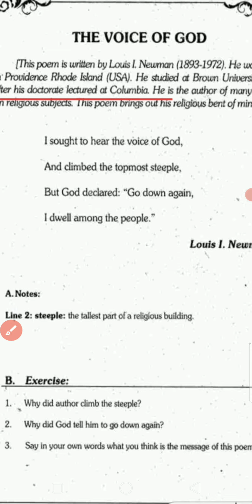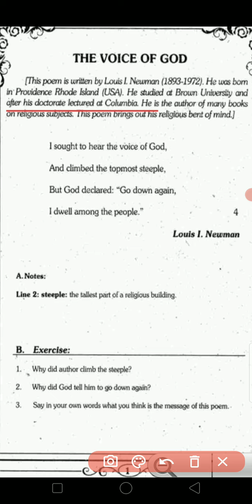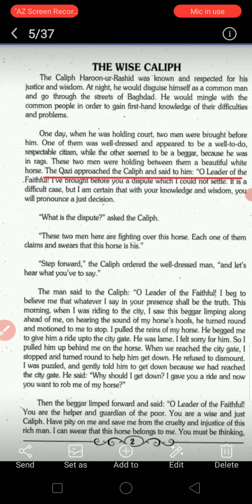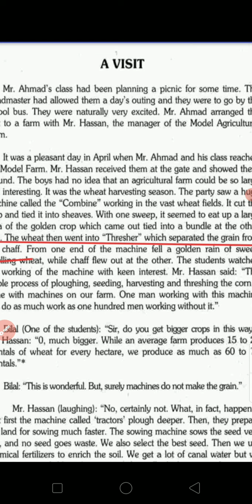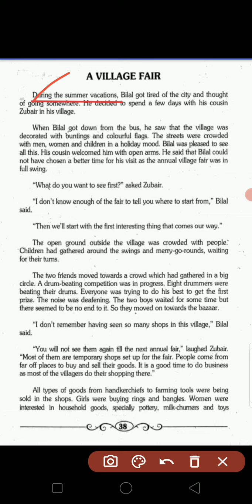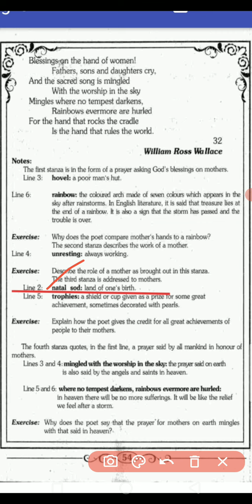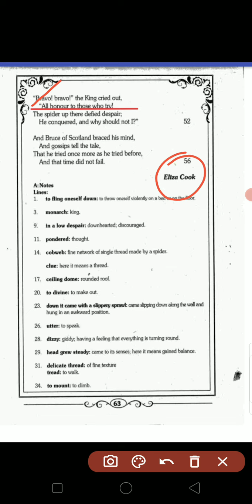English X, Q.1 MCQs, (Model paper 2022) Karachi Board